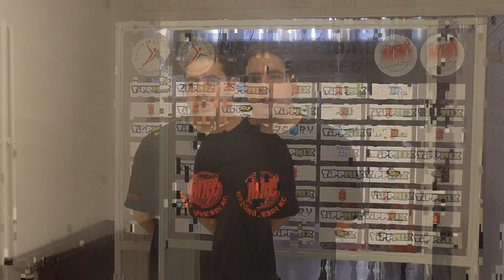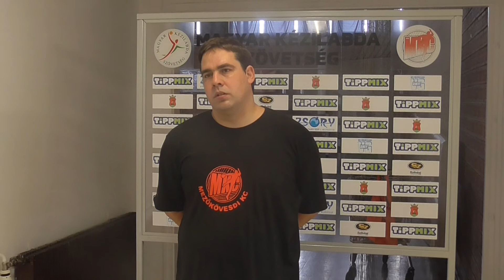Drizner Péter nyilatkozata a következő szezonról és a felkészülésről